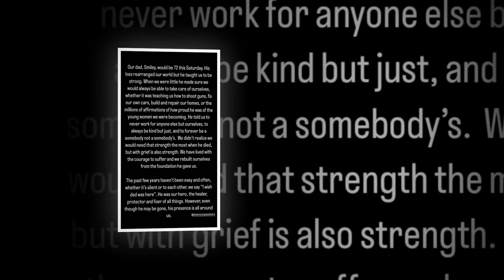Heartbreaking! Ongoing Feud!!American Pickers star Mike Wolfe’s And Drops Leticia ! Shocked You!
📺 Video Short Details:
GOLDEN BACHELOR 24 is a channel where you will find all about trending celebrity gossip. We try our best to give our audience the most truthful Gossip.